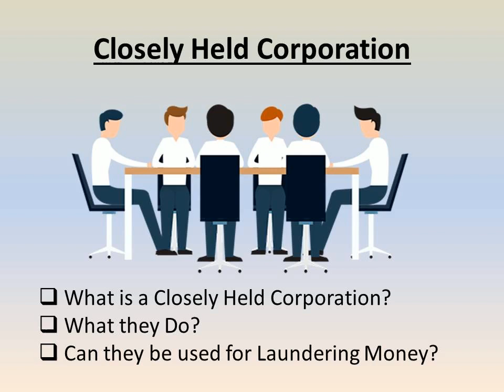KYC of Closely Held Corporation